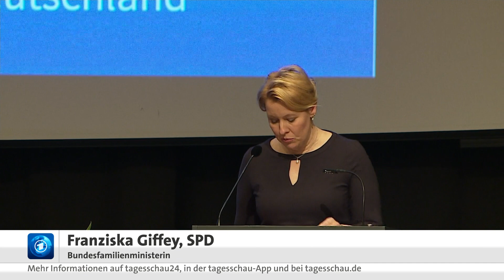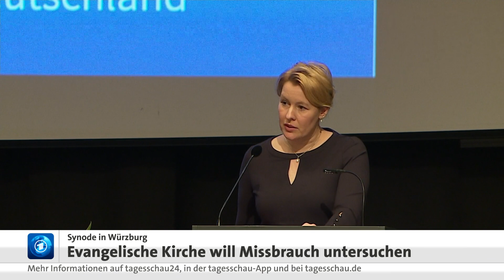Sexueller Missbrauch: Evangelische Kirche will Fälle untersuchen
Auch die evangelische Kirche will sexuellen Missbrauch in ihren Einrichtungen verstärkt untersuchen lassen. Der bisherige Aufarbeitungsprozess soll durch zwei überregionale Studien ergänzt werden, hieß es auf der Synode der EKD in Würzburg. Menschen müssten sich darauf verlassen können, dass sie im Raum der Kirche sicher seien, sagte der EKD-Ratsvorsitzende Bedford-Strohm. Das gelte besonders für die Jugend. Bisher sind der EKD seit 1950 fast 500 Fälle von sexuellem Missbrauch bekannt. In der katholischen Kirche hatte es mehr als dreitausend Fälle gegeben.